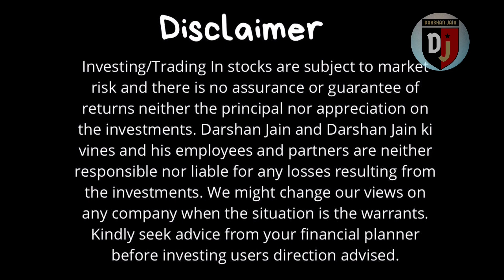Indian Derivative Market Hindi | Kya Hai Derivatives? BASIC OF INDIAN DERIVATIVE MARKET || DARSHAN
please click on link :-Angel broking app free free free Dmat account.
Indian Derivative Market | Kya Hai Derivatives? Kaise hota hai Future and Option trading?
Doston, ek baat dhyaan se yaad rakhiyega, jab bhi koi insaan ya company, kisi bhi concept ya financial instrument ko ye bolkar introduce karta hai ki ye ek bahut hi complex mechanism hai jo samajhne ke liye time lagega, tab jaan lijiye ki wo ya to kuch bahut fayde wali baat nahi bol raha hai, ya tokahi kuch garbar hai.(INDIAN DERIVATIVE) Financial Derivatives ek aisa segment hai jo complex products se bhare hue hain. Aaj ke video me main wo gyaan nahi dunga jo freely and readily available hai online. Main wo bataunga jo aapko nahi pata, ki derivatives kyun exist karta hai, kisko sabse zyada fayda hota hai derivatives segment me trade karne ke liye, aur kya ye poora segement hi speculation ke upar dependant hai? Aur kya yahi responsible hai unrealistic economical bubble create karne ke peeche? Ye saari baatein, asaan language me samjhaunga, taaki aap bhi agar chahe, to INDIAN derivative market me invest kar sake.

MY BEST EARN MONEY VIDEOS

PANTHEROFSTOCKMARKET Important videos

How to Open Dmat account |Open Dmat Account In 5 Minutes | Simple Dmat Account Opening |DARSHAN JAIN